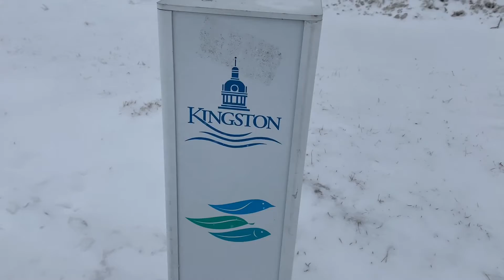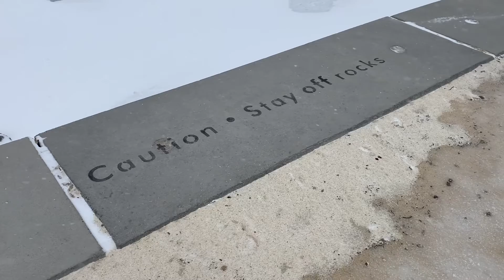Morning walk with Mali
Morning walk with my English springer spaniel dog Mali. Blowing snow and -11, with -20c windchill.